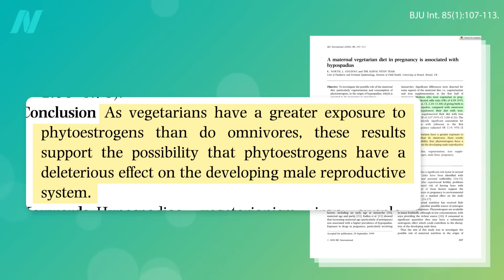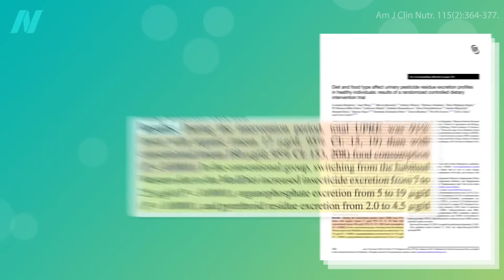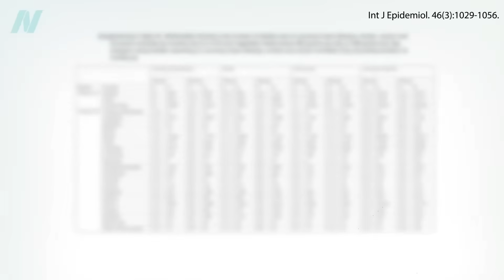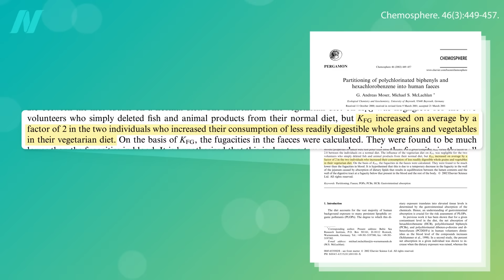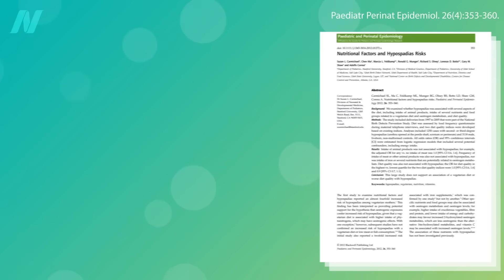Pesticide Exposure and Hypospadias Birth Defects in Vegetarians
A note from Dr. Greger:
I am thrilled to introduce Dr. Kristine Dennis, our Senior Research Scientist. Dr. Dennis is an experienced nutrition and public health scientist who joined NutritionFacts to expand our research capacity -- diving deep into the research, writing scripts, and now, narrating her own videos! You'll continue to see videos from both of us interspersed in no particular order. I'm so happy Kristine is with NutritionFacts to help expand our capacity and perspectives.

What role do vegetarian diets and organic foods play in the prevention or promotion of a birth defect called hypospadias?

This video was scripted and narrated by our Senior Research Scientist, Dr. Kristine Dennis.

• The Effect of Animal Protein on Stress Hormones, Testosterone, and Pregnancy

Have a question about this video? and someone on the NutritionFacts.org team will try to answer it.

Want to get a list of links to all the scientific sources used in this video? You’ll also find a transcript and acknowledgements for the video, my blog and speaking tour schedule, and an easy way to search (by translated language even) through our videos spanning more than 2,000 health topics.